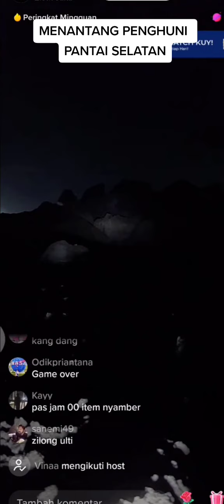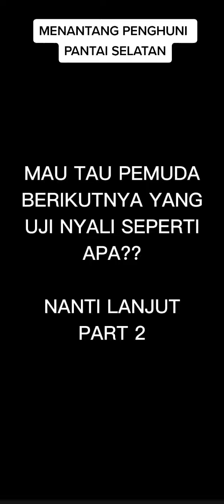Nekat Menantang Ratu Laut selatan,Lihat Endingnya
pemuda ini nelat tantang Ratu laut selstan dsn bdrakhir dengan tragis..endingnya